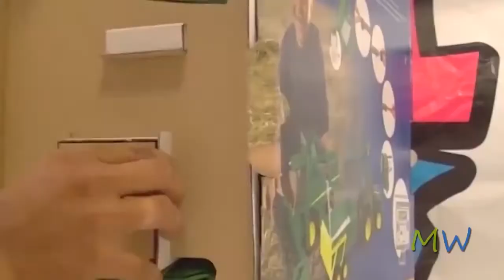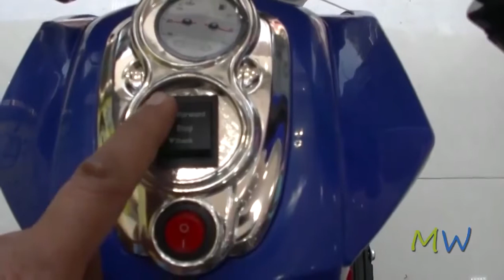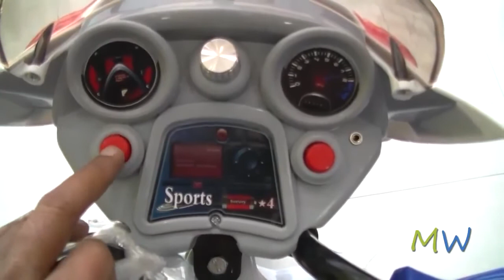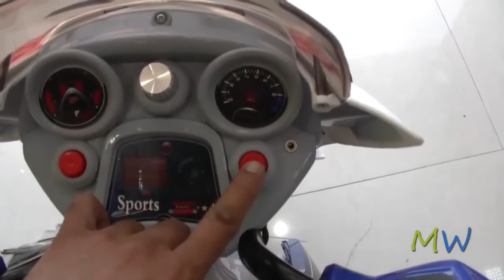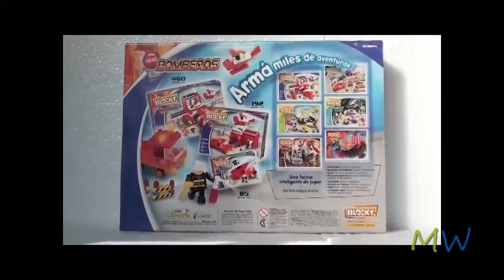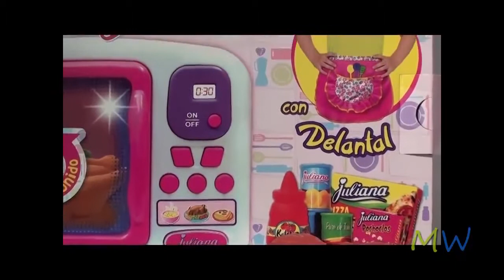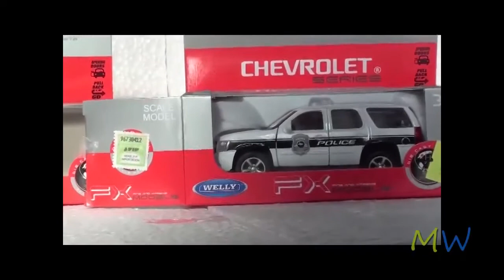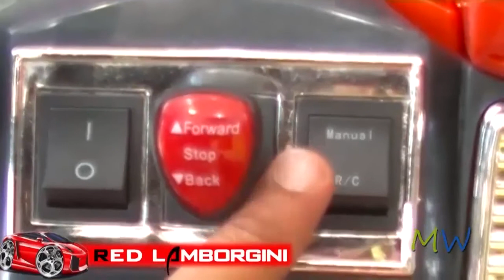Kitty Playing Toys For Kids Toy Trucks for Kids Toys Video Games 3D 2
Dickie Toys make fantastic toys. The do Disney Cars 2 Lightning McQueen, Toy Fire Engines, Toy Garage Trucks, Toy Trains, Toy Cars, Toy Planes (even Dusty from Disney Planes), Toy Farm Machinery, Toy Boats, Mechanical Toys, Pump Action Toys and Toy Cranes. They also many different remote control toys and have toys which cover a fairly wide age range.

My son's first fire engine was a Dickie Toy and it's held up pretty well considering the hard knocks and crashes it has had. Then there was a Toy Camper Van which is a second hand toy in our home and this has also been a good strong and well detailed toy. The best aspect to these toys is the detail for the price. Dickie Toys are very reasonably priced, remembering in Australia we have some of the highest toy prices in the world.